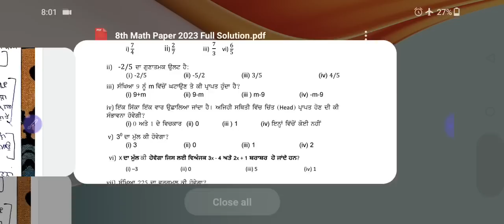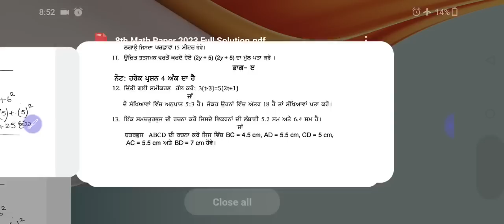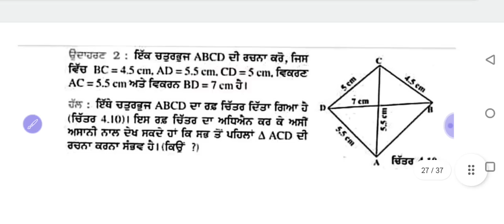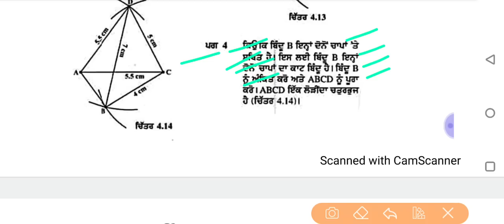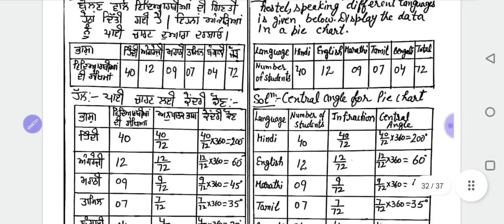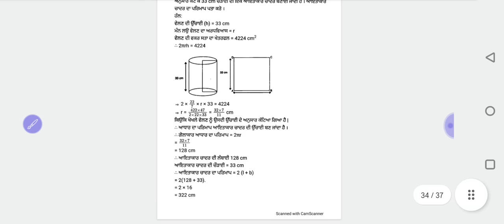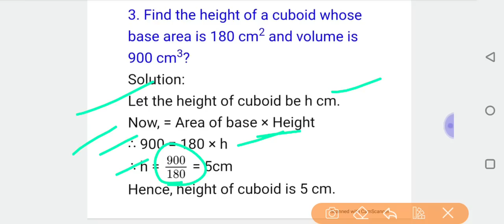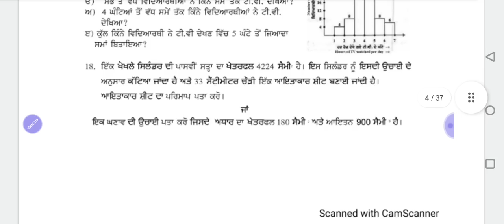Pseb 8th Class Math Paper 2023 Full Solution | 22 March 2023